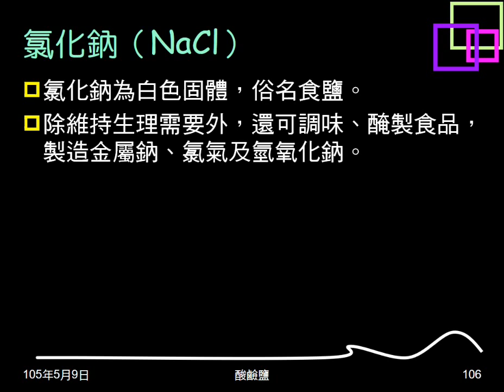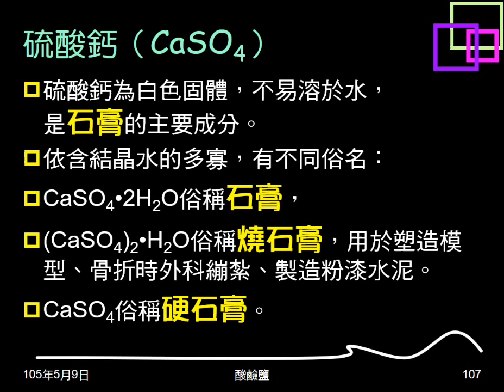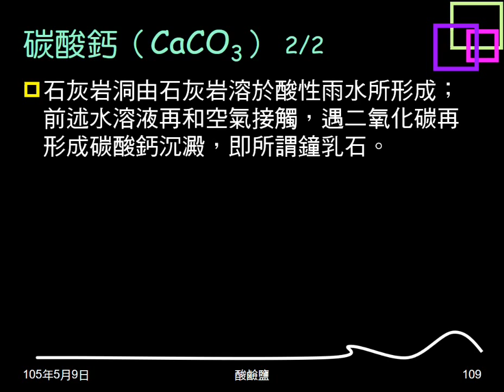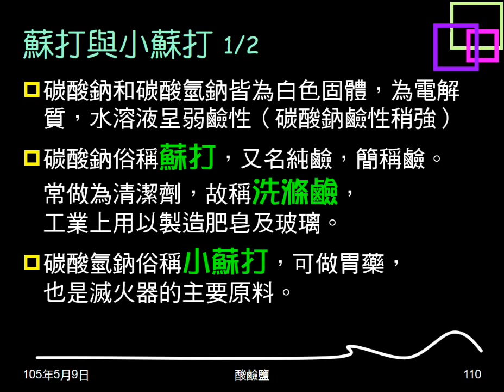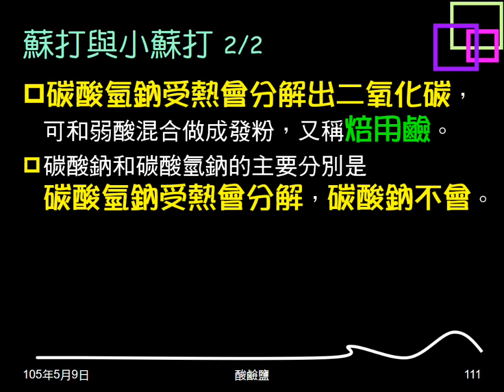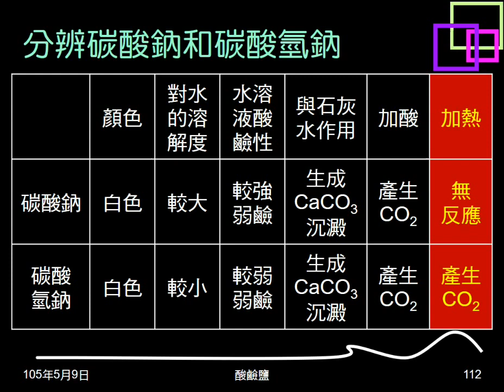104學年複習酸鹼鹽18：氯化鈉；硫酸鈣；碳酸鈣；蘇打與小蘇打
介紹氯化鈉、硫酸鈣、碳酸鈣、蘇打、小蘇打的性質、俗名、用途，重要反應。重點在蘇打與小蘇打的不同。